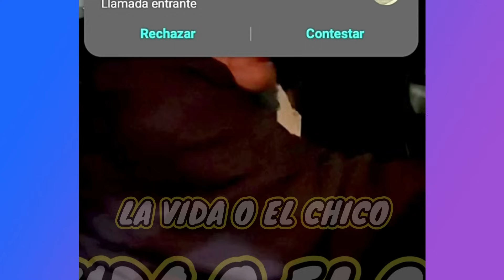✳️#6 RECOPILACIÓN😎ELENCO HACE UN ARCA PARA SAlVARSE DEL FENÓMENO DEL NIÑO🤣TÍO JUAN EL MÁS RÚSTICO😎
CLIPS muy DIVERTIDOS, COMO:

1.✳️#6 RECOPILACIÓN DEL TIO JUAN😎.
2. ELENCO HACE UN ARCA PARA SAlVARSE DEL FENÓMENO DEL NIÑO🤣.
3. ENSEÑAN AL TIO JUAN A ABRIR LA PUERTA.
4. TU LE DAS A LA FLAC4 Y YO TE DOY A TI.
5. TIO JUAN VENDE AIRE EN BOLSA A UN SOL.
6. TÍO JUAN EL MÁS RÚSTICO😎.
7. LA RICA TERAPIA👌.
8. IMPERDIBLE.